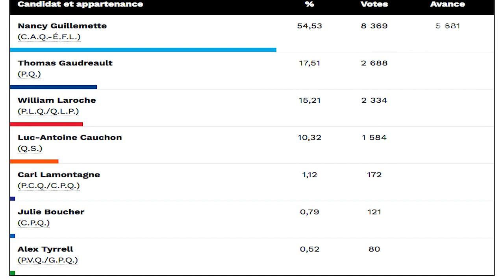Victoire de Nancy Guillemette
Nancy Guillemette de la Coalition Avenir Québec remporte l'élection partielle dans le comté Roberval.